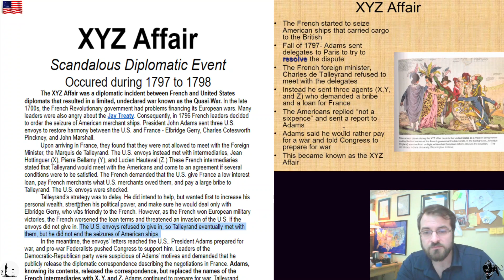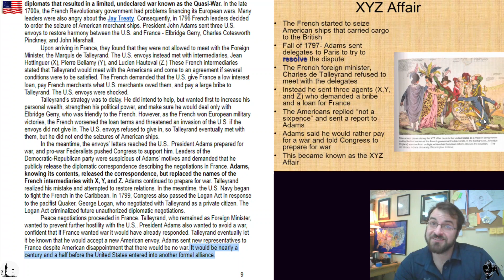Unit 5 P9 XYZ Affair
This unit is primarily a study of federalism. The early leaders of the republic faced several challenges, including how to provide for the defense of the nation, how to stabilize the economy, and how to define the powers of the federal government. During the early years of the republic, a series of Supreme Court cases served to delineate the powers of the federal government along with establishing the concept of judicial review. The War of 1812 solidified the American people, furthered economic development in the new nation, and highlighted the significance of foreign policy.